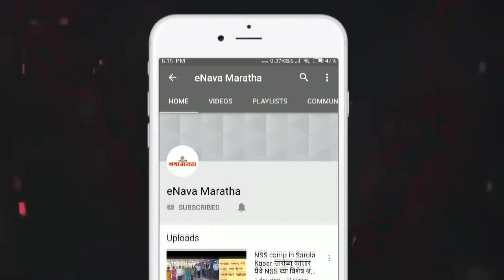सावेडी उपनगरातील भंगार दुकानाला लावली आग; दुचाकीवर आलेल्या अनोळखी इसमावर गुन्हा दाखल